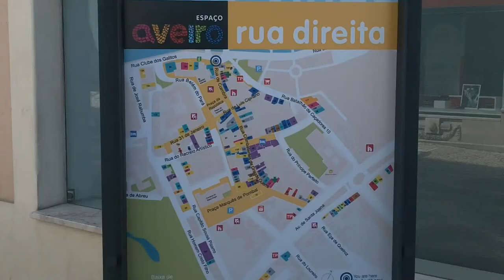my Aveiro (PT) ©2012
Short clip of the beautiful city AVEIRO in the middle of Portugal.
Aveiro is also called "the venice of portugal"
Shot by Kodak ZX3 and edited with After Effects and Premiere Cs5.5
Clip musicale con immagini girate ad Aveiro in Portogallo.
anche chiama "la Venezia del Portogallo" Aveiro è una piccola cittadina.